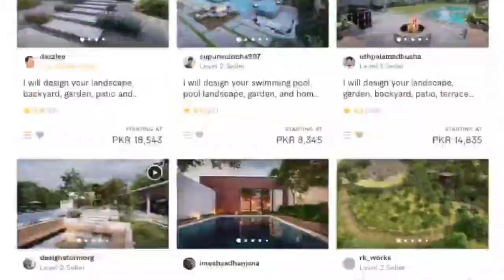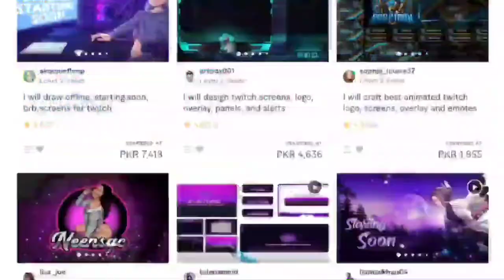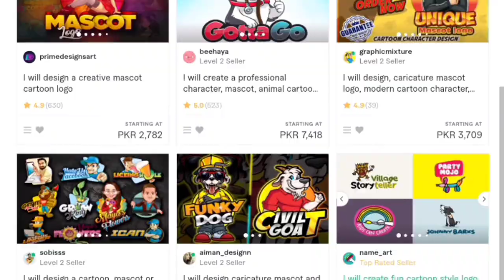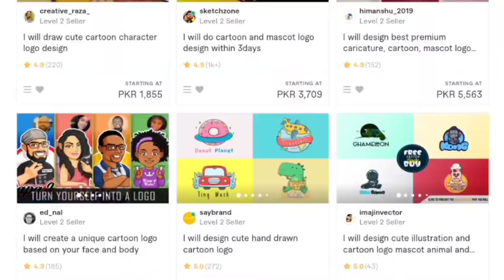5 Best Graphic Designer Gigs | Make Money On Fiverr With No Skills | Low Competition Fiverr Gigs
5 Best Graphic Designer Gigs || Make Money On Fiverr With No Skills || Make Money On Fiverr In 2021

💥Are you looking for a Perfect Website or Online Store? Hurry Up and start selling your services online.

The Topics Covered in This Video:

Online Earning Withdraw Proof | Best Online Earning Websites 2021
How Fiverr Work | How to Make Money Online On fiverr | New Method 2021
Make Money Online Passive Income 2021
7 Best Fiverr gigs for beginners | Best Fiverr gigs to sell
online earn in Pakistan | how to make money online

Best Guides for making money 2021.

- YouTube subs4subs do not work in 2021.
- Website needs to be fast, responsive, and user-friendly (UX/UI).
- Videos yield in best results in an advertisement.
- Never put an end date on your Facebook ad.
- If pixels don't work, video and page likes do for re-targeting on Facebook.
- 1st ten seconds of the Youtube video determine if a user will watch further.
- Infographics are the best source of traffic.
- LinkedIn is the best tool for finding remote/full-time jobs and networking.
- Instagram stories bring in great results.
- Content coverage for your blog is the best investment you could do far better with nice coverage than worrying about SEO. Content is KING.
- Freelancers need to work on their communication skills. Everything comes secondary.
- Email newsletters are not dead
- Guest blogging rocks
- YouTube and blogging go parallel.

How to rank your gig on the first page of Fiverr?

 Here is how you should follow some basic rules while creating a gig:

My perception: Description and thumbnail are the main thing that sell. No matter how small you are!
Be to the point. Describe it short, describe it best.
Don't just copy paste parts of 10 other seller's gigs description. Write your own description, yes you can get idea from their description for sure.
Always mention your main keyword 3-4 times in your description. 3 is recommended but if it's necessary for you, you can mention it 4 times maximum.
Include your main keyword once in the thumbnail picture/video. Also add 2-3 secondary images.
(if your gig requires a video, then mention the main keyword in video)
Your thumbnail should be catchy. It should describe what service you are offering, don't just upload a JS screenshot or any unprofessional google image on thumbnail. You can upload your previous work images on 2nd or 3rdimage.
Don't edit your gig frequently once it is created, you will LOSE your rank. (minor adjustments are fine)
Be active on Fiverr and talk professionally when a client approaches you! You may take orders for less in the starting to rank your rank. Slow and steady wins the race (consistent too).
Avoid cancelations at any cost! Sometimes clients order without even texting you and his tasks can be out of your reach or your interest.

Cfyou have multiple gigs and you receive message on a gig that you are not so interested in ranking, send him custom offer of the gig that you want to rank. (This only applies if you have gigs in same niche)
Don't make your account dirty by creating multiple gigs in different niche. If you want to create gig in another niche, create an another account. That's the best way!
And the main thing that effects the rank is, orders! If you have followed all the above points, you will most probably get your first organically because that's what I always followed and always got orders. If you still can't receive orders, go for VVROs. Get 1-2 VVROs and you will surely be ranked on the first or second page on that keyword (if you have followed the above points and made a well-crafted gig).

 Few tips you can follow to avoid account suspension:

Send them a notepad or say them in desi language like: give me your what's up num.  They understand this!

Don't ask for 5 star review. Although you can ask them to leave a feedback, that's more of a professional way.

 I tried my best to cover everything about gig ranking here, I am sorry if I missed.  itIwill cover stat later if I can and also you can share your knowledge in cte ocoments so that we can learn!